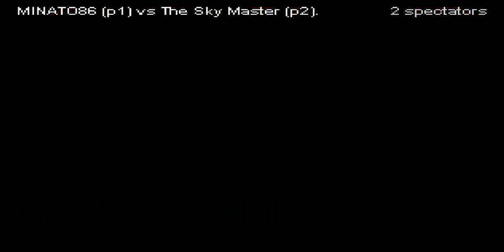Samurai Shodown IV - Minato86 (P1) VS THE SKY MASTER (P2)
INSCREVA SE NO CANAL E PEÇA SEU FIGHTCADE... OBRIGADO FELIZ ANO NOVO! PAZ E SAÚDE PRA TODOS NÓS!